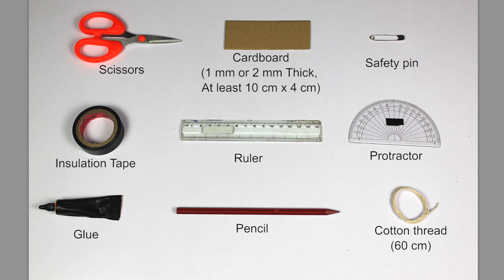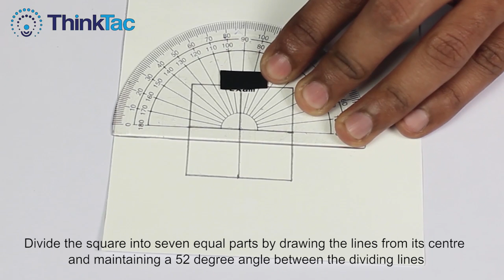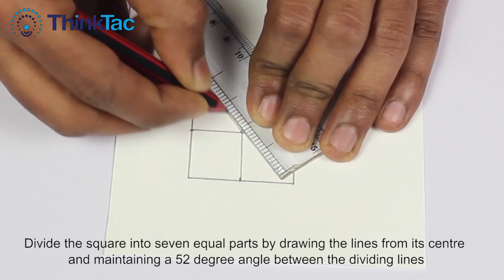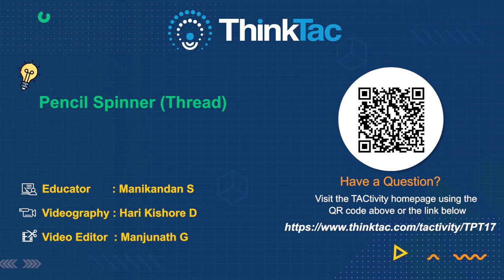Pencil Spinner (Thread) | ThinkTac